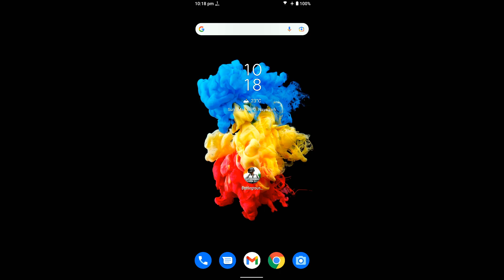C2S4 M8 With Jujutsu Kaisen Mode In BGMI Day 54 - Satyajit Gaming - Satyajit - nsatyajitsahoo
Satyajit Gaming

Specifications and Features:

Gaming Pc Specifications:

Processor : Intel Core i9-11900K
Motherboard : ASUS ROG Strix Z590-E Gaming WiFi
GPU : No
CPU Cooler : Cooler Master ML360R
RAM : Crucial Ballistix RGB 3200 MHz DDR4 16*2 = 32 GB Ram
NVMe : Western Digital WD SN550 1TB
HDD : No

8 GB RAM | 128 GB ROM
16.74 cm (6.59 inch) Full HD+ Display
64MP + 13MP + 5MP | 24MP Front Camera
6000 mAh Lithium Polymer Battery